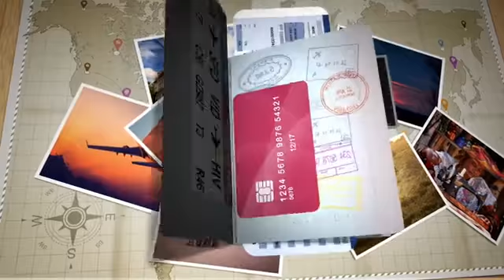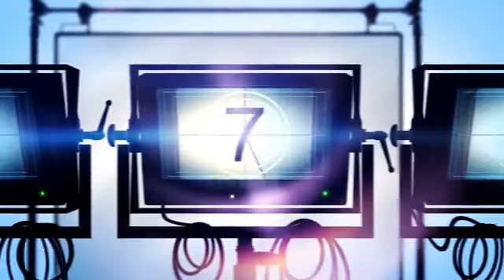Beneficios de la investigación para los derechohabientes.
Tema de hoy:  los beneficios de la investigación para los derechohabientes.

Invitada: Irma Fabiola Domínguez Áviles, Dra. en Biotecnología y Directora del Centro de Investigación biomédica de Oriente del IMSS

🤩Acompáñanos esta tarde de jueves a una emisión más del programa "Salud y Conciencia".

Conductoras: - Erika Hernández & Samantha Ossio